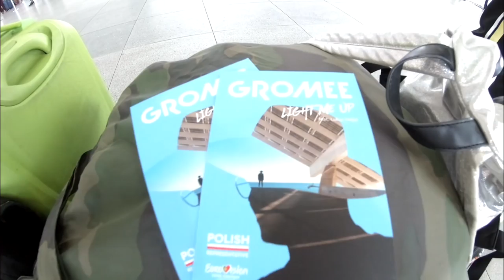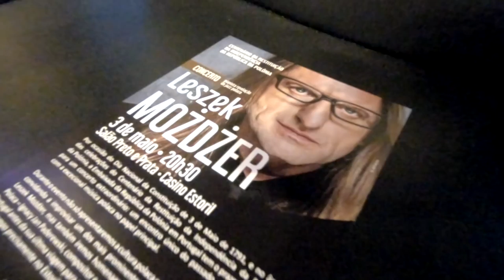GROMEE - Vlog from Eurovision 2018 Lisbon [DAYS 1-4]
Gromee and Lukas Meijer are Polish representants on Eurovision Song Contest 2018 in Lisbon. They're going to perform their song "Light Me Up" during the second semi final on 10th of May.

You can listen to "Light Me Up" in your favourite streaming service or watch videoclip on YouTube